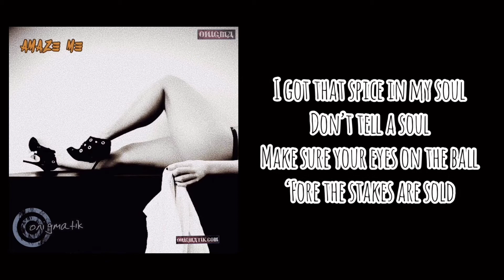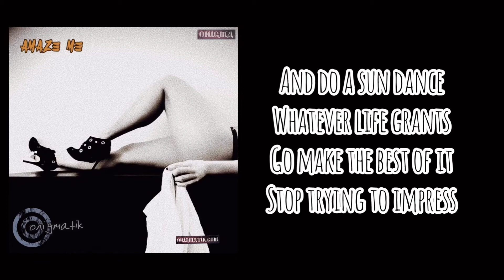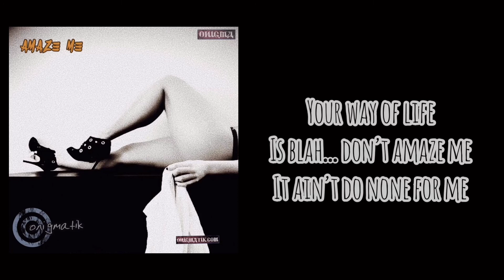ONIGMA - Amaze Me Lyrics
Amaze Me Lyric Video by Onigma